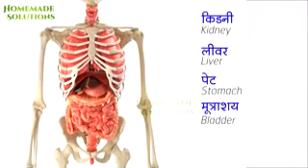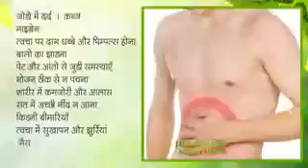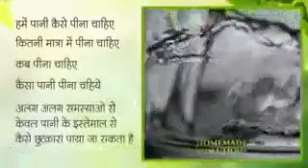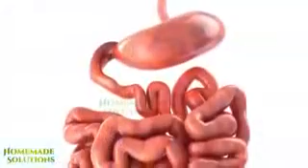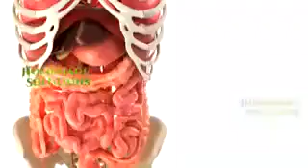Art of water drinking